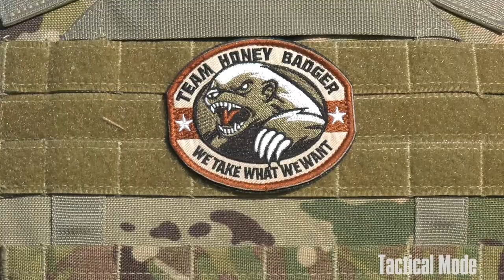2-127th Infantry Conduct Beretta M9 Semi-Automatic Pistol Qualification | Fort McCoy, Wisconsin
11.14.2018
Video by J.B. Artley
Fort McCoy Multimedia Visual Information Branch

Members of the 2-127th Infantry conduct M9 qualification on Range 01 at Fort McCoy Wisconsin.

Tactical Mode Channel is currently in production on several films that honor the men and women of the United States military.